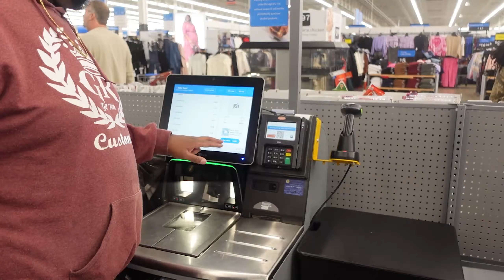Retro Saves Christmas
It's the most wonderful time of the year. Proud to announce our first recap of the Annual Retro Toy Drive we started this back in 2022 at a local tea shop called " Ristretto Lounge " with the help of our community , we spread the gift of giving ! Sit back and enjoy the show 🍿  Be sure to follow the page @Retro_334 on all social media platforms.

➢ 👻 -   / getritecustoms

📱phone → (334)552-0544